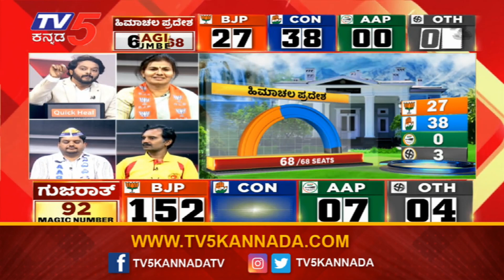Gujarat Election Exit Poll Result: ಹಿಮಾಚಲದಲ್ಲಿ ಸರ್ಕಾರ ರಚನೆಗೆ ಬಿಜೆಪಿಯಿಂದ ಮಾಸ್ಟರ್ ಪ್ಲಾನ್! TV5 Kannada